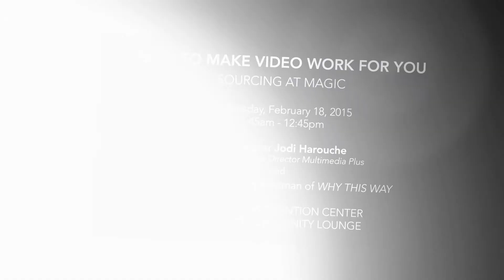How to Make Video Work for You